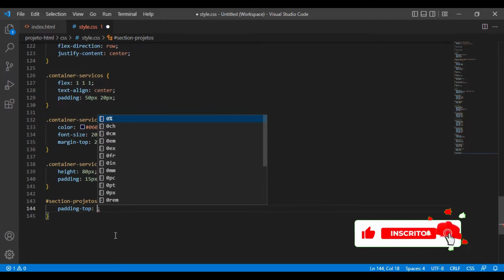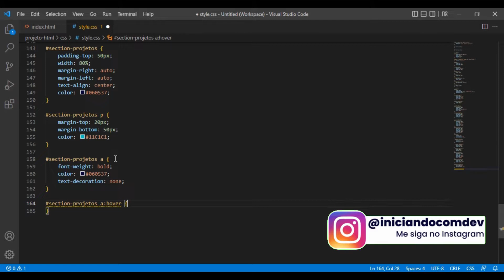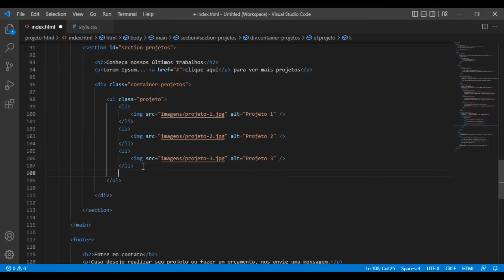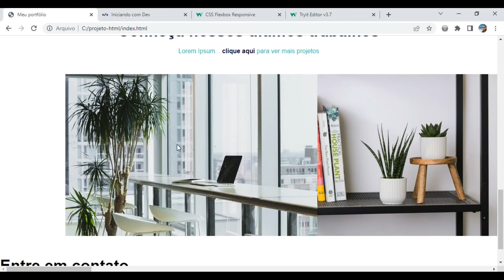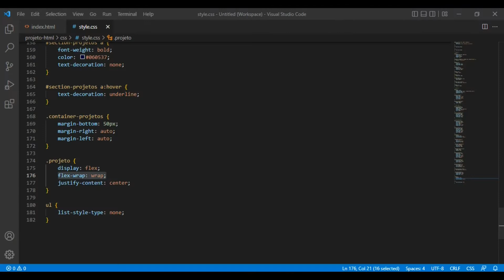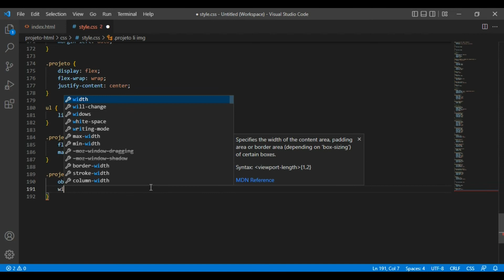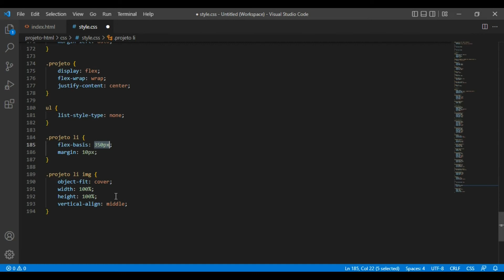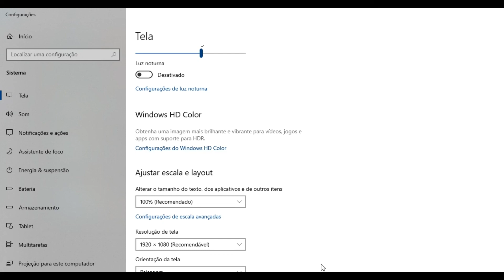💥 Criando um site do zero | Galeria de imagens responsiva (flexbox) - Aula 09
Neste vídeo vamos desenvolver a seção de serviços do nosso portfólio e utilizando recursos de responsividade, vamos deixar a nossa galeria de imagens responsiva através do CSS.

Vamos criar uma galeria de projetos e aplicar esses conceitos utilizando flexbox do CSS.

A intenção nesta série de vídeos é que você tenha uma base nessas tecnologias desenvolvendo um projeto totalmente do zero e depois vai poder usar como seu portfólio ao final das aulas.

Vamos falar sobre HTML e CSS, aprender HTML5 e CSS3 que são as versões mais recentes dessas tecnologias.

Vamos ver uma introdução sobre organização de código, flexbox e responsividade para seus sites se adaptarem aos dispositivos móveis.

Então ao final dessa série, você sai com um projeto e conhecimentos para realizar os próximos e também tem a possibilidade de utilizar como seu portfólio.

Neste canal você vai aprender como programar no YouTube e ganhar dinheiro sem sair de casa pela internet de várias maneiras, vou te dar dicas e ensinar desde o básico da programação e poder viver com aquilo que você sempre sonhou trabalhar, e o melhor, de qualquer lugar do mundo!